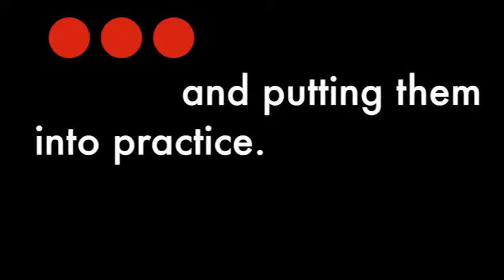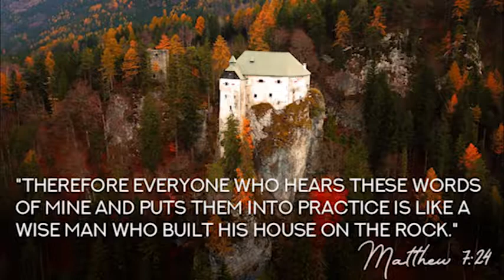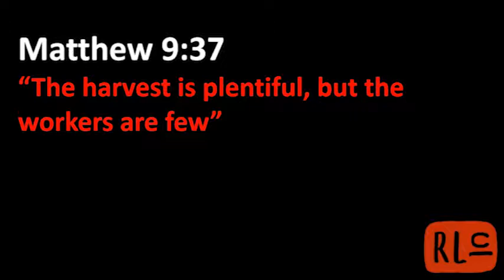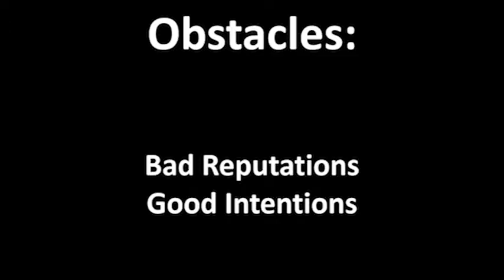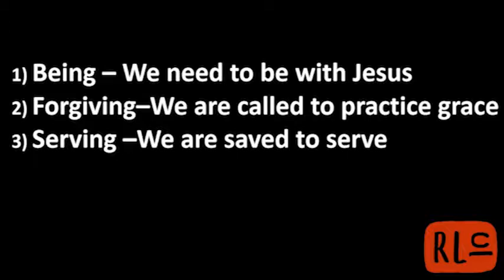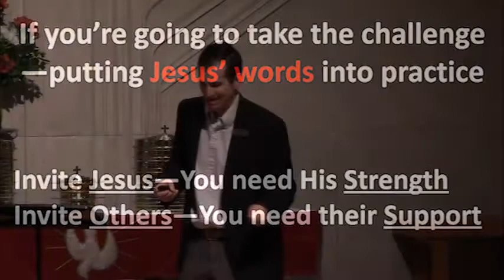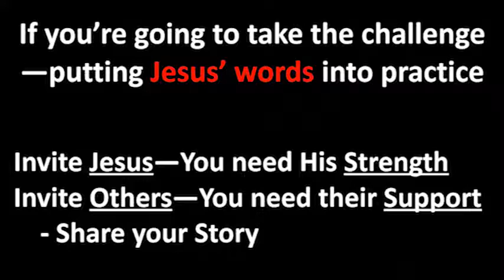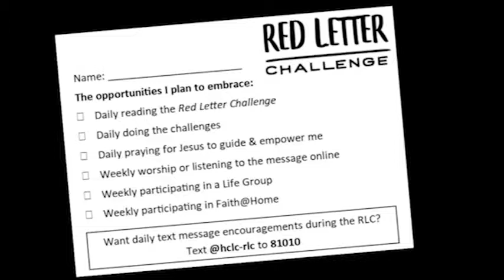"The Red Letter Challenge" - October 7, 2018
Matthew 7:24
Pastor Adam Peck